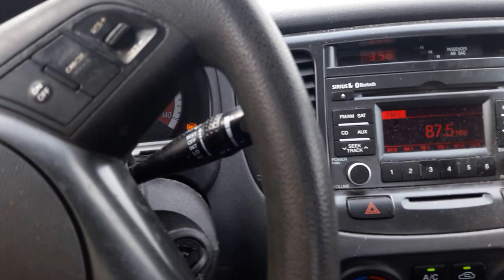POLIGONO DE TIRO EN FL